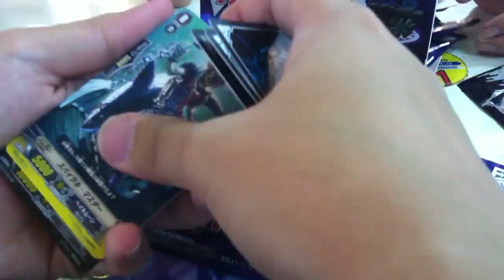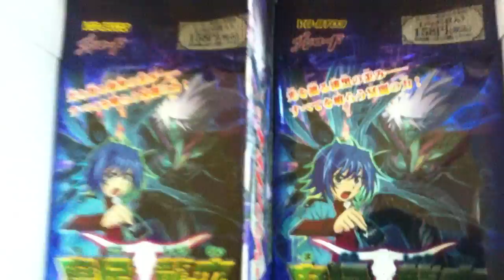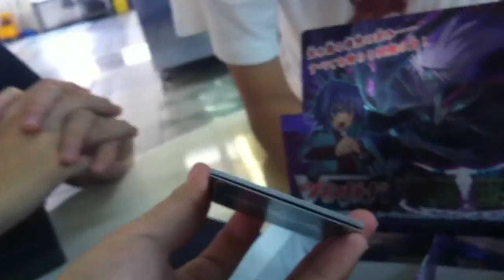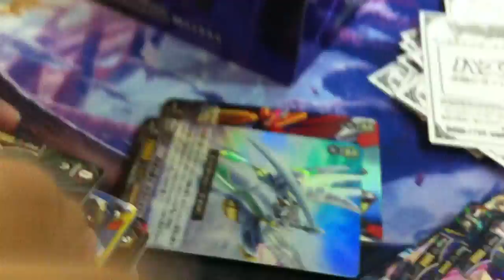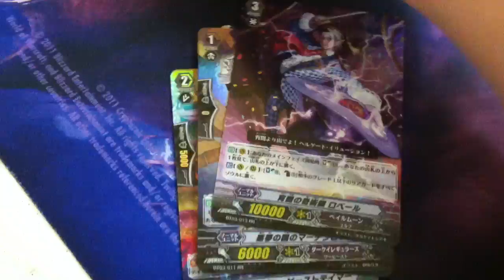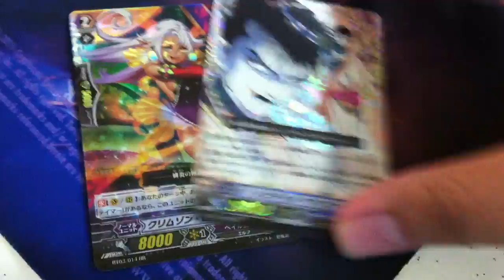Opening Of 1 cardfight Vanguard Booster box BT03 Part 2